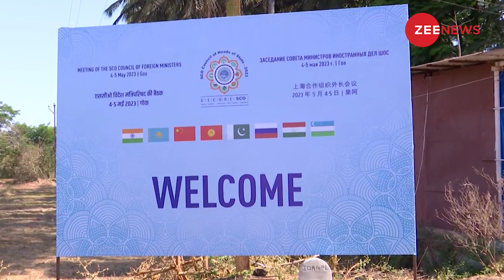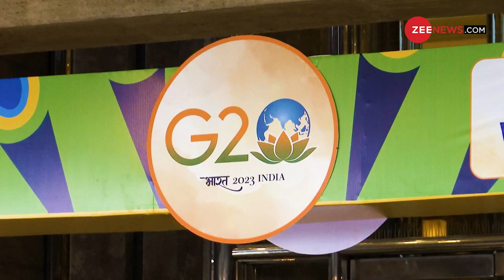Putin पर हमले के बीच भारत पहुंचा Russia, अब होगा धमाका |Bilawal India Visit |SCO Meeting | Kremlin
Putin पर हमले के बीच भारत पहुंचा Russia, अब होगा धमाका | Lavrov India Visit |SCO Meeting Goa

Russia accused Ukraine of attempting a drone strike on the Kremlin with the aim of killing president Vladimir Putin, news agency Reuters reported quoting Russian news agencies. The Kremlin said it considered the attack to be a "planned terrorist action", RIA reported, adding that two drones had been used in the attack. Both had been disabled by Russian defences

रूस की सबसे सुरक्षित मानी जाने वाली जगह क्रेमलिन पर यूक्रेनी ड्रोन हमलों को लेकर सवाल उठ रहे हैं। कई लोगों को आशंका है कि यूक्रेन के पास इतनी क्षमता नहीं है कि वह रूस की राजधानी मॉस्को के अंदर क्रेमलिन पर हमला कर सके. क्या है ये पूरी कहानी जानिए इस वीडियो में...